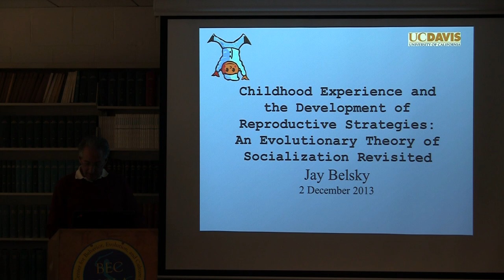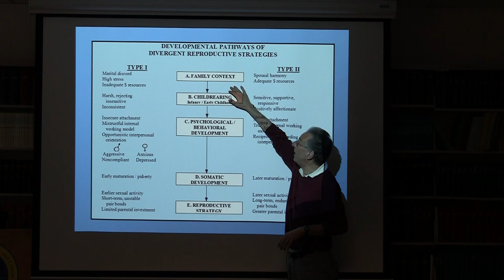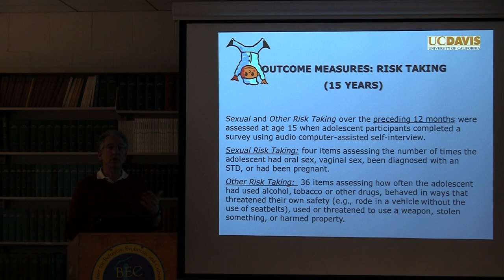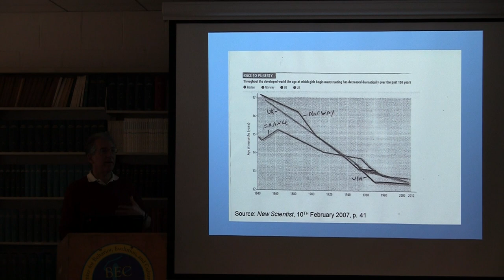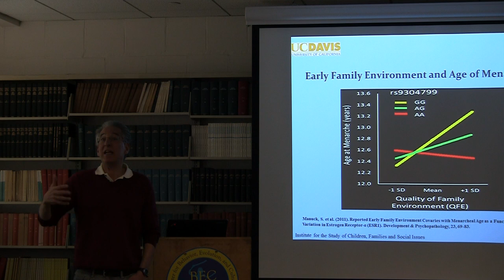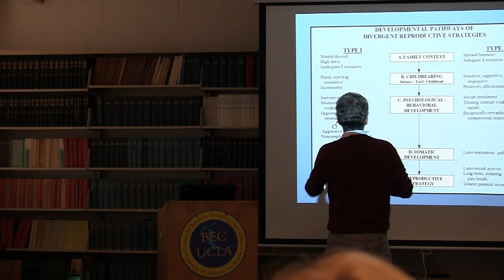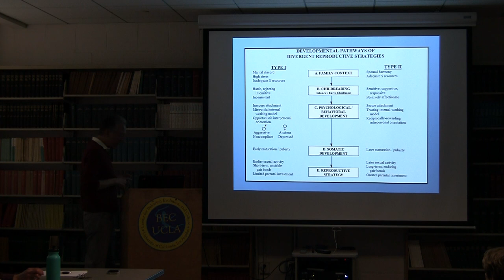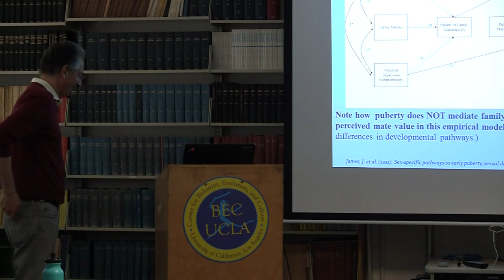Childhood Experience and the Development of Reproductive Strategies